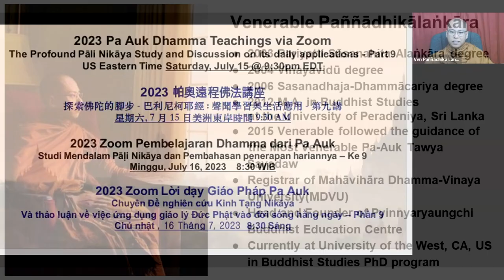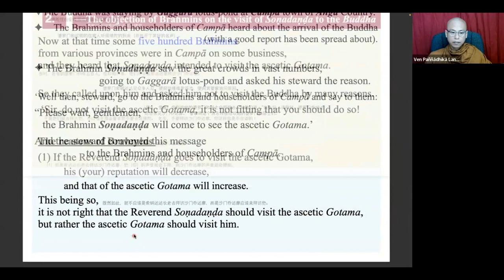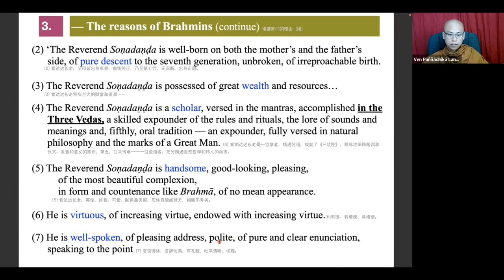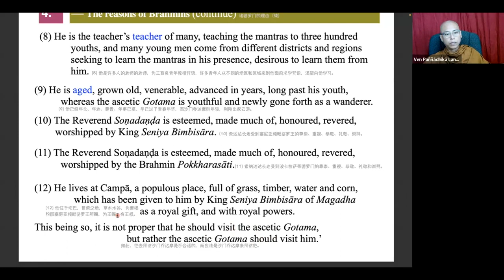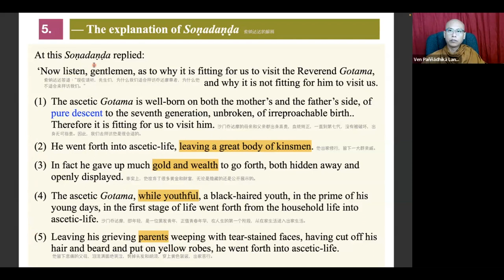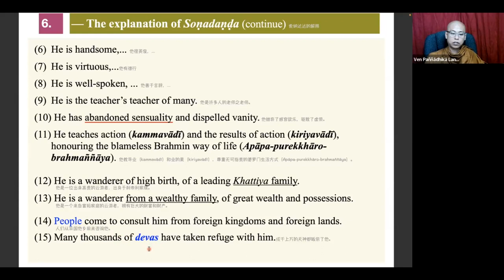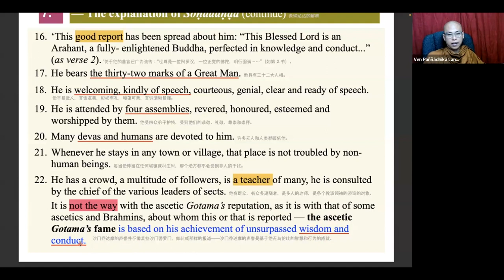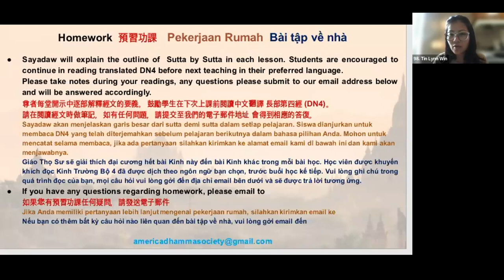#9 20230715 The Profound Pāḷi Nikāya Study and Discussion on its daily applications 9